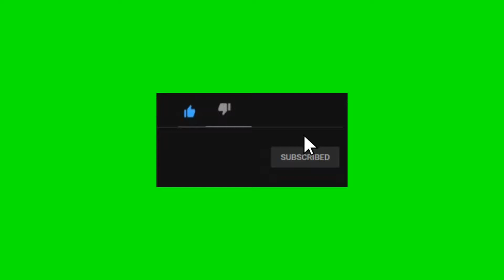Regalando cuenta de pubg mobile 👌